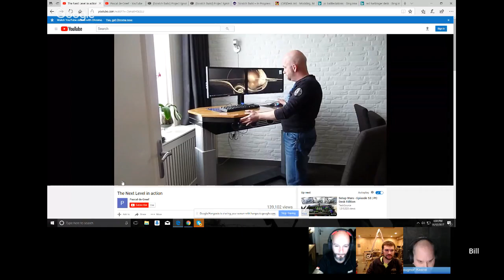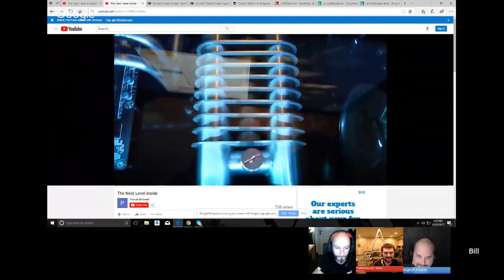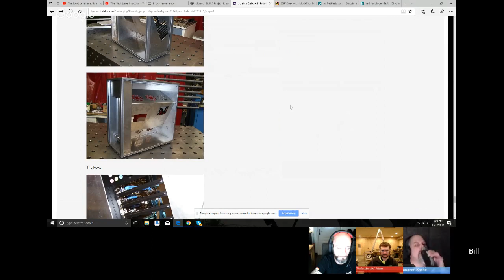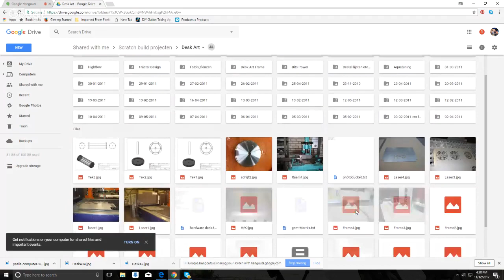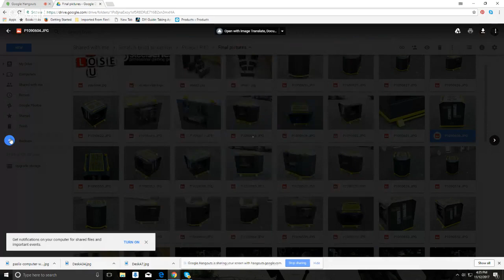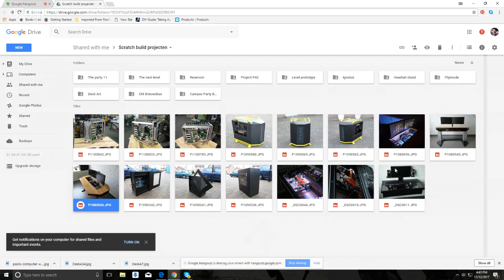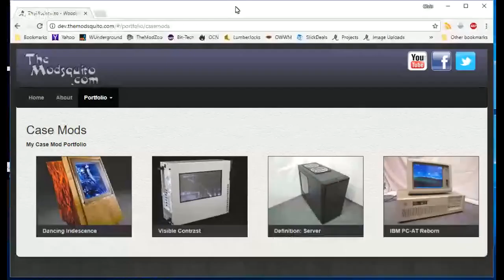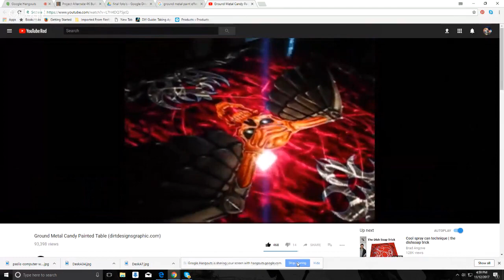Amazing Water Cooled Desk Battlestation PCs by Paslis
We interview Pascal de Greef aka Paslis, creator of some of the first amazing water cooled desk battlestation PCs.